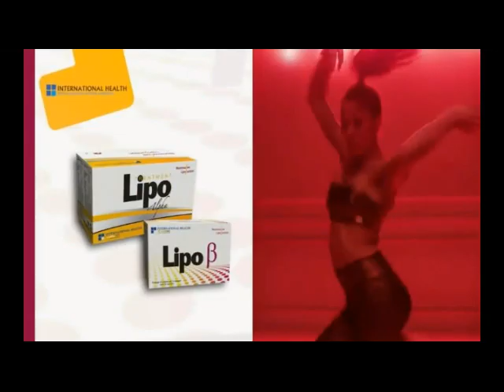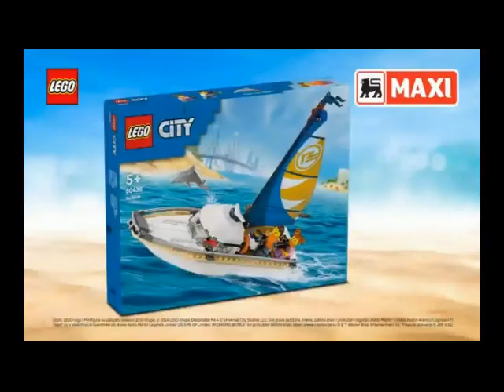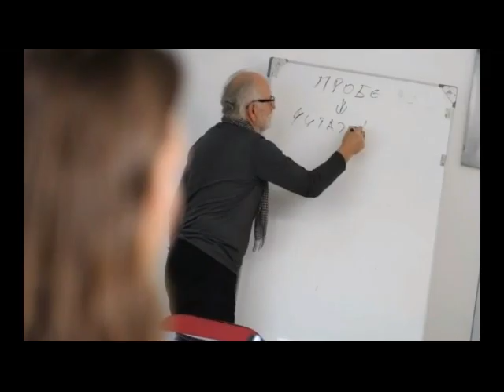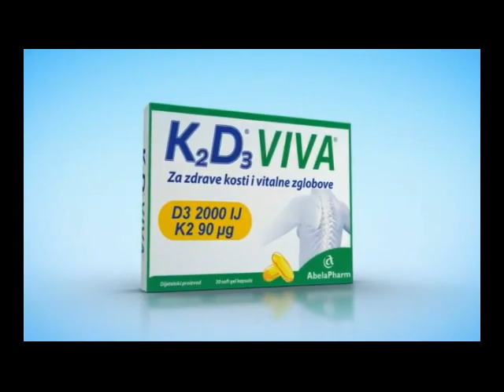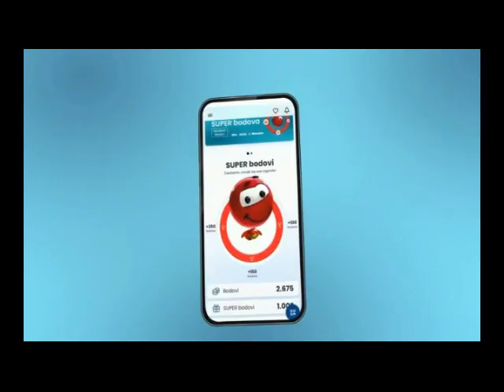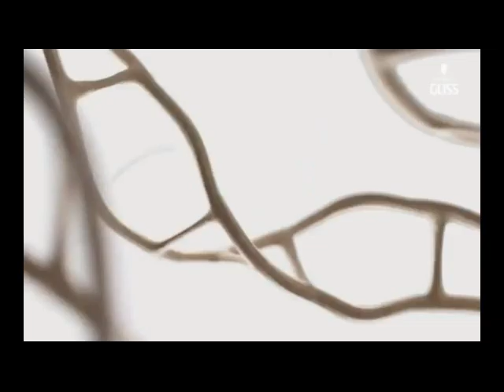Reklame TV Pink 22-08-2024 (4)